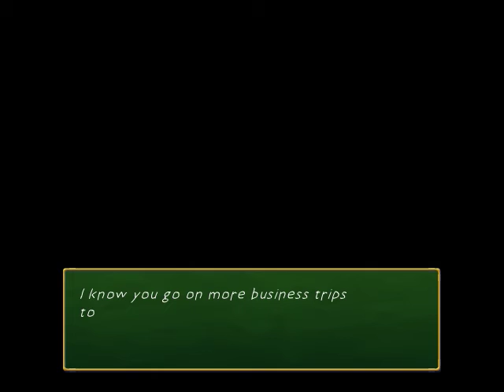Rakuen (PC) Gameplay Walkthrough Part 10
A hospitalized Boy comes to terms with his own story by traveling with his Mom to a beautiful fantasy world; ultimately helping his fellow patients find closure by walking a mile in their shoes.

Title: Rakuen
Genre: Adventure, Indie, RPG
Developer: Laura Shigihara
Publisher: Laura Shigihara
Release Date: 10 May, 2017